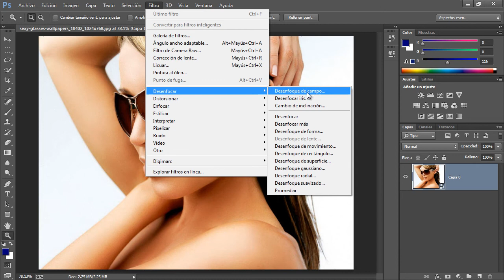Novedades Photoshop CC - 01 Nuevos Filtros de Desenfoque Inteligentes